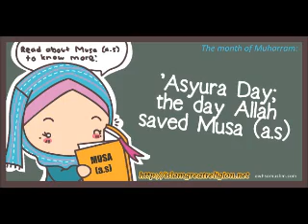Bangla Islamic Lecture: Importance of Ashura By: Dr. Maleka Begum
Topic: Importance of Ashura
By: Dr. Maleka Begum